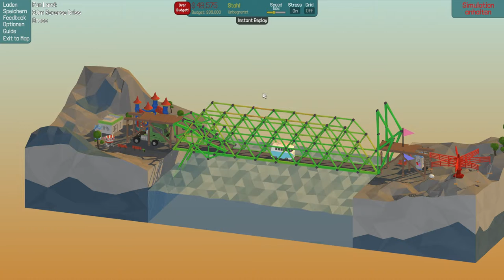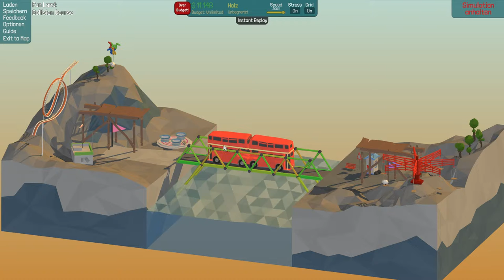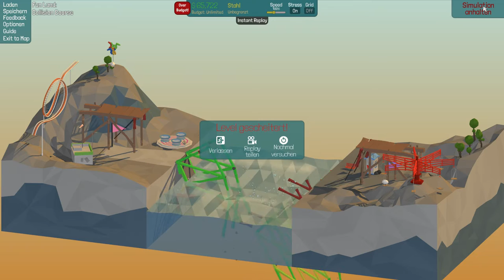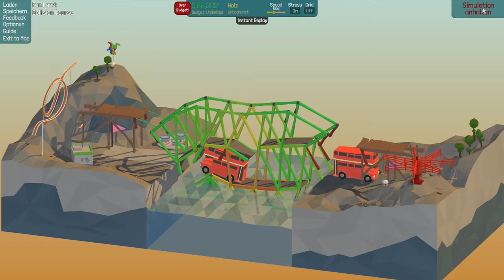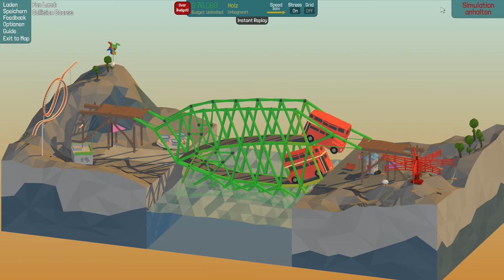Poly Bridge #21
Hallo!
Jetzt kommen noch die Brücken die nicht unter den Budget waren ;)
LG Stefan

YouTube Kanäle=